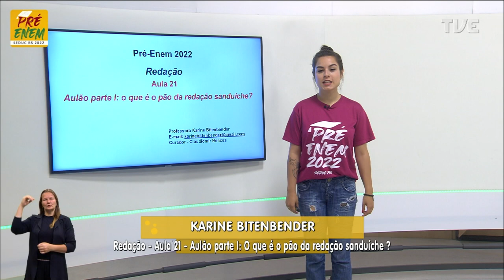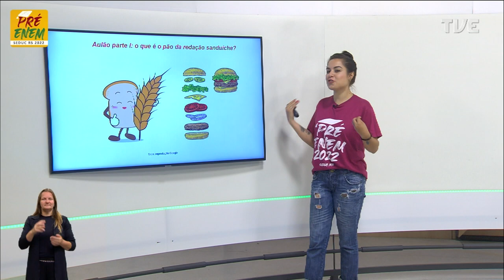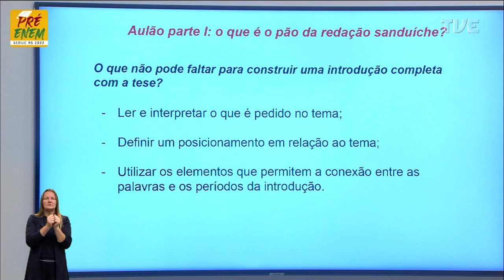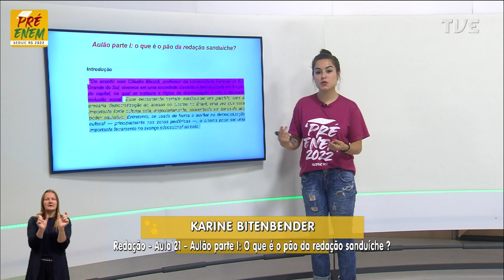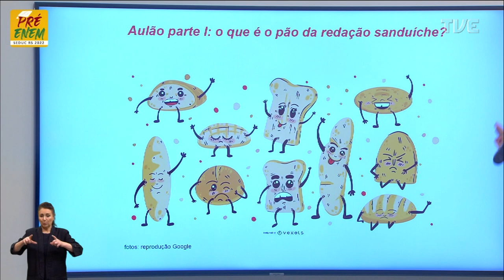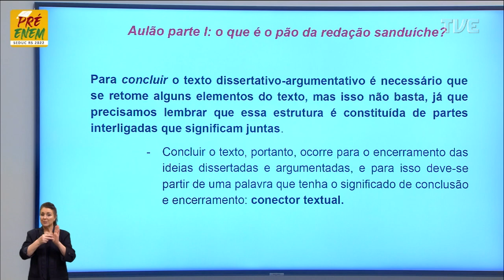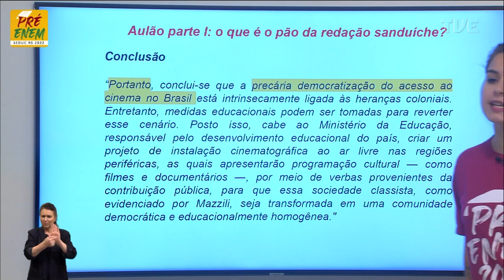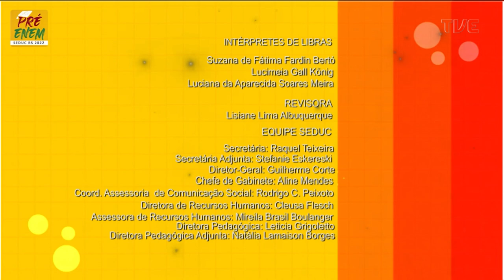Pré-Enem 2022 - Redação - Aula 21 - O que é o pão da redação sanduíche? - 03/11/2022